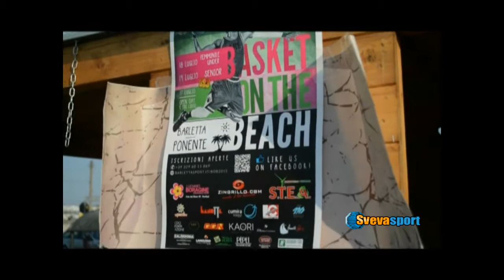Streetball: successo anche a Barletta per il basket in spiaggia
Poco meno di duecento i partecipanti all'ottava edizione della manifestazione sportiva